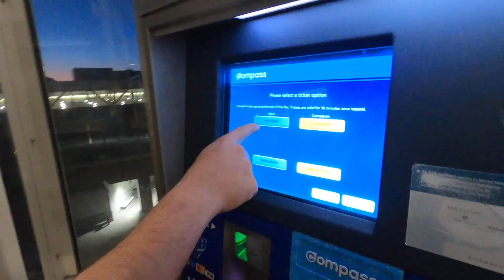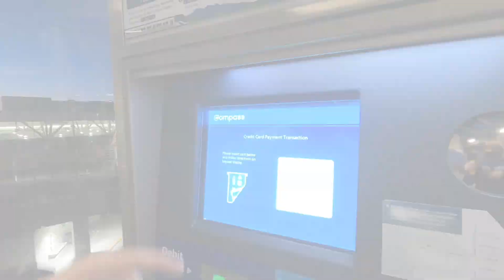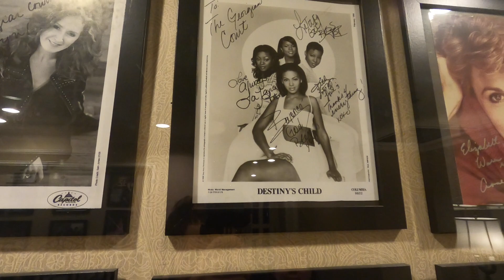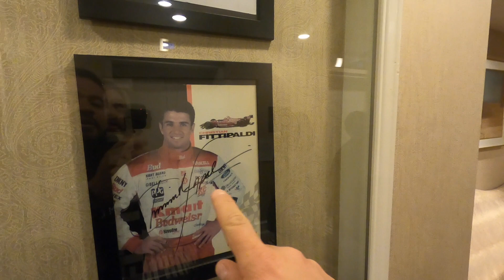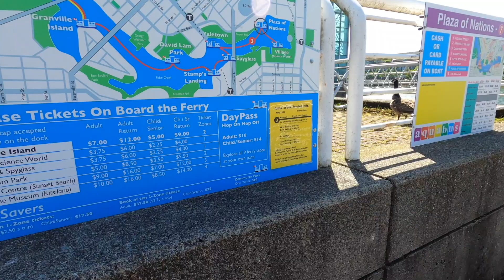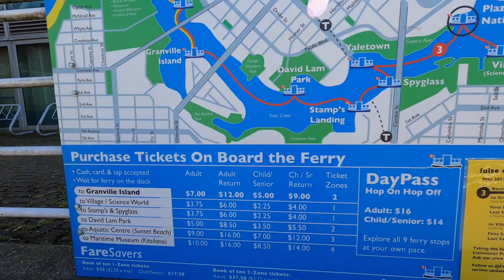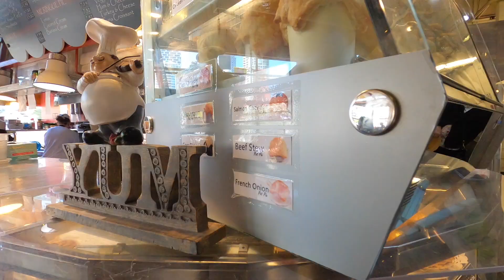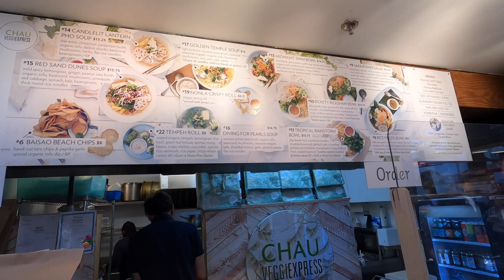271 - PELA PRIMEIRA VEZ EM VANCOUVER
Pela primeira vez em Vancouver mostro um pouco das belezas dessa cidade.